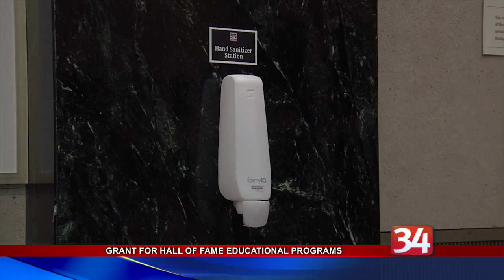Federal funding granted to the National Baseball Hall of Fame Museum for educational programs